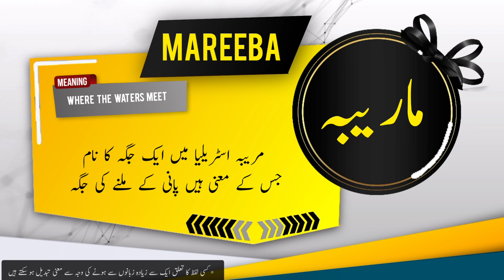MAREEBA Name Meaning In Urdu | Islamic Baby Girl Name | Ali-Bhai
Assalamualaikum

In this video you will find most authentic urdu meaning of Islamic Muslim Name MAREEBA  with details like "Origin of MAREEBA  name" , "Gender Of MAREEBA  Name" , " Religion Of MAREEBA  Name".
if you have questions about Muslim baby's names like "MAREEBA  ya kisi our name ka matlab kya" . "MAREEBA  ya kisi our name k meaning ya mane kiya hain", "MAREEBA  ya kisi our naam kis zuban ya language se hai" , "kiya MAREEBA  ya koi our naam Muslim name Hai ya none muslim name ha" , "Kiya MAREEBA  ya koi our naam male or Boy name hai ya Girl or larki ka naam hai" , " MAREEBA  ya koi our urdu naam urdu main kaise likhte hain" , " or if you have any other questions so you can ask in comments section.

Alternate spellings for this name are  Maraiba | Mareba | Mariba
ALI-BHAI will be largest YouTube  For Most detailed and most authentic Islamic baby names  ( IN SHA ALLAH ).